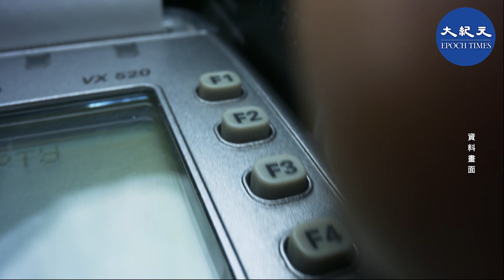前特首梁振英的妻子梁唐青儀涉欠逾9萬元卡數，8日遭美國運通公司入稟區域法院追討卡數、逾期費用以及利息